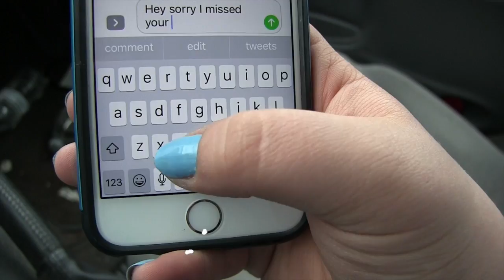East Troy High School Operation Click 16-17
In the blink of an eye, everything can change.

Please drive safely.